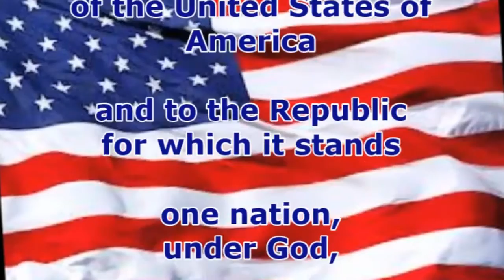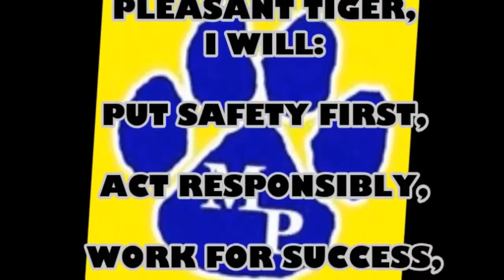Tiger TV March 10